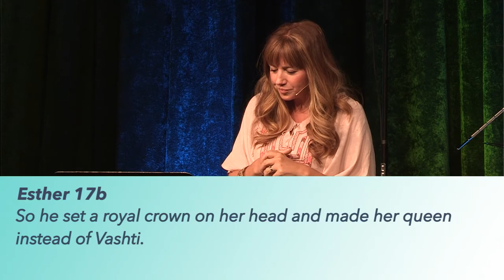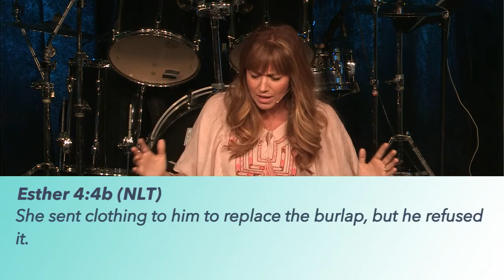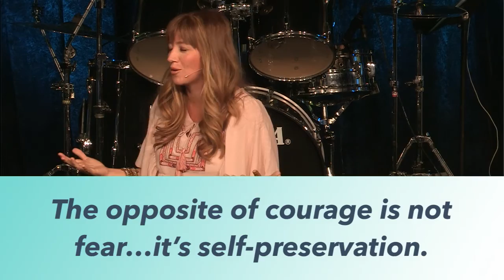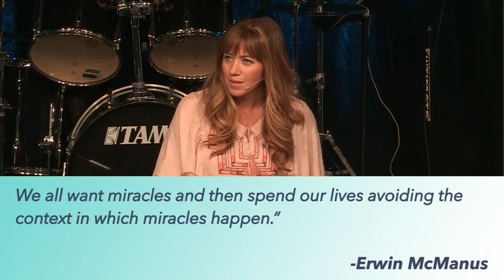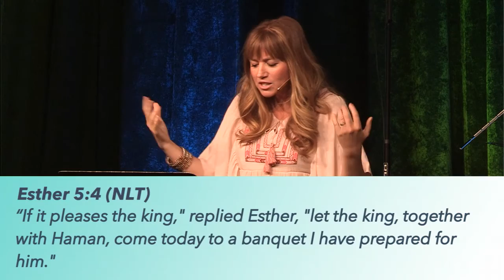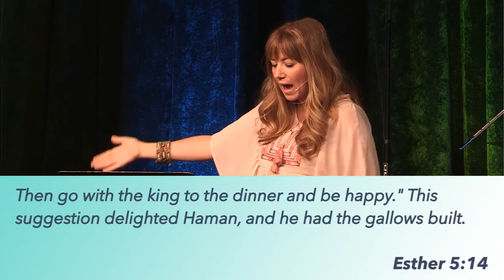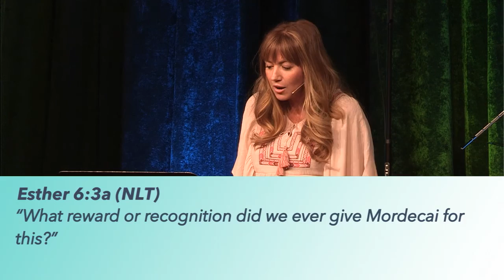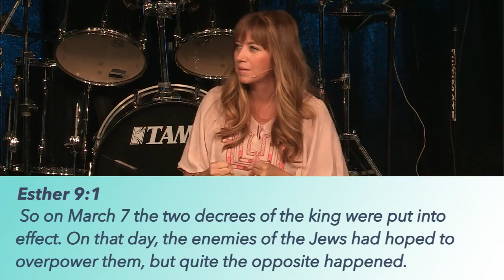2016 Women's Conference: Out of Control (Session 2) - Jodi Hickerson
Ever felt out of control?  The goal of this year's conference was to explore why we feel overwhelmed and what God's Word says about it. The guest speaker was Jodi Hickerson from Mission Church in Ventura, CA.